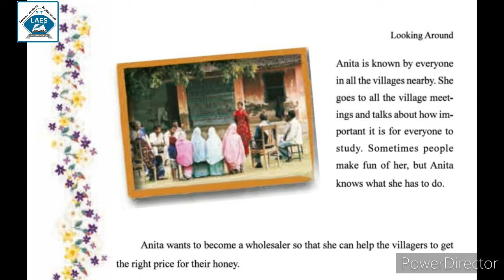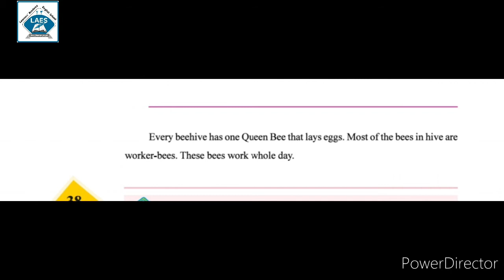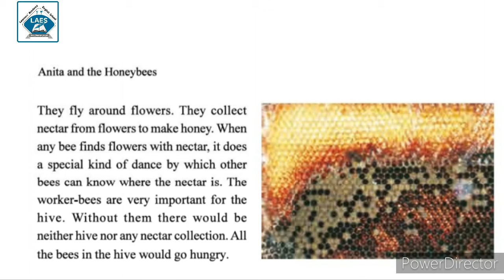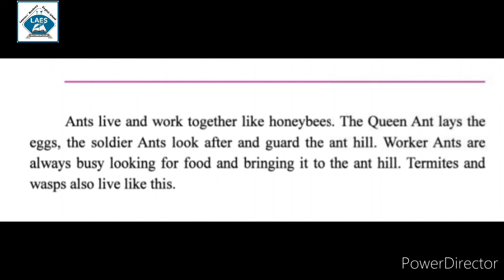Std 4th EVS Ch-5 Anita and The HoneyBees Part-4